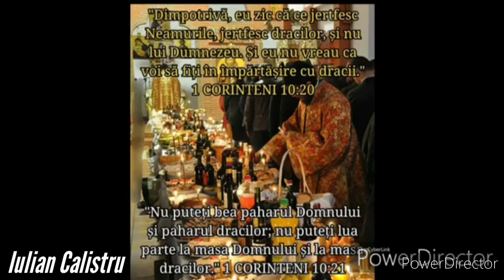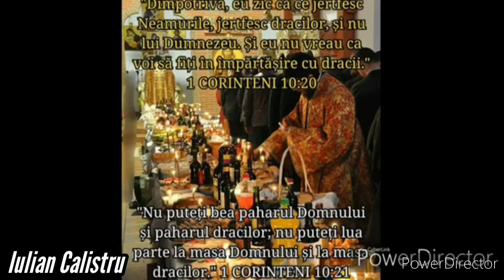Paște la păgâni, pască și ouă roșii nu e păcat? - Iulian Calistru